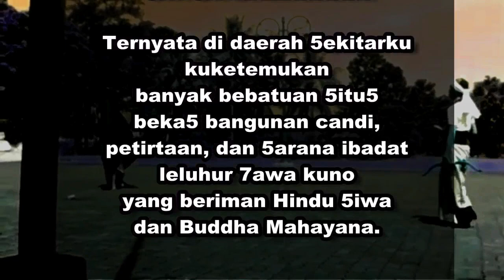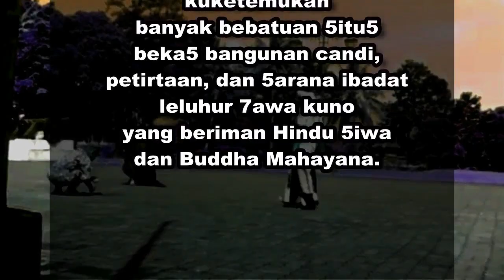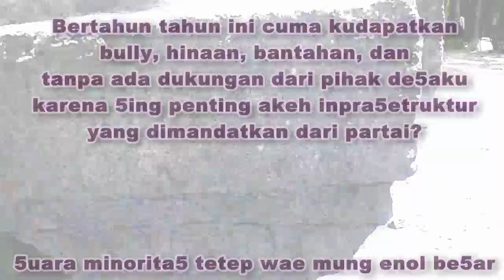Leluhur itu Superhero